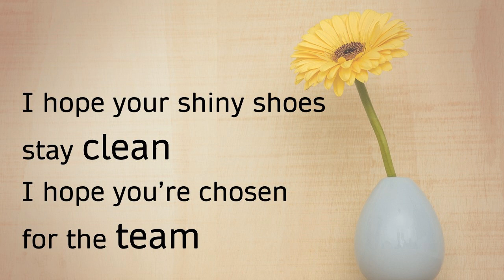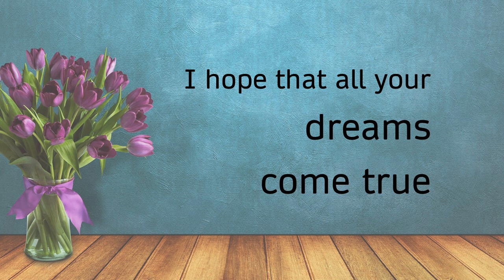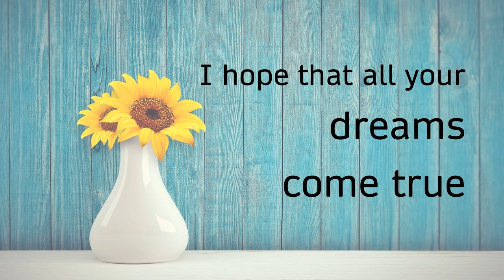I hope your flowers always bloom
Here is a gentle, easy song all about hope, suitable for whole school singing.